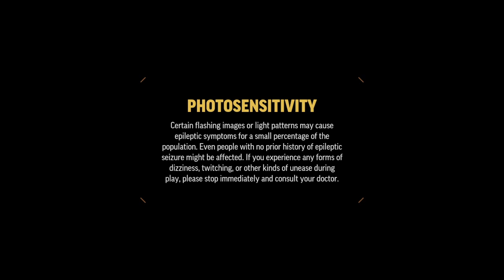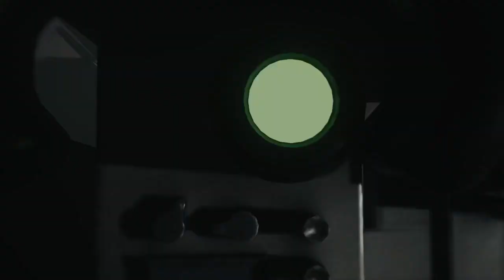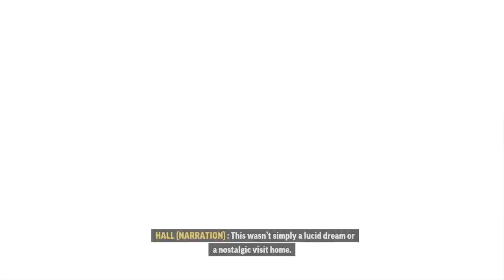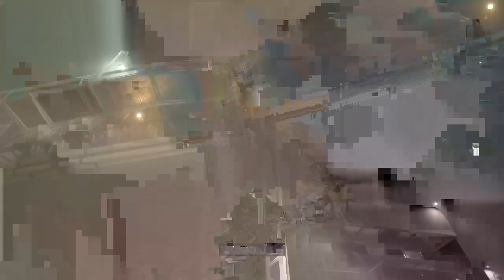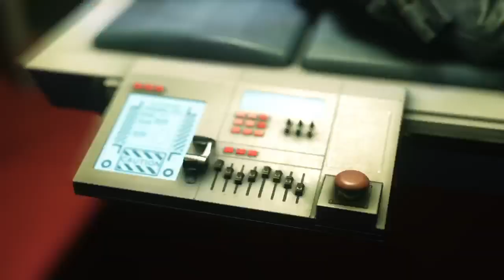CrossfireX Ep 2 : No Its Not